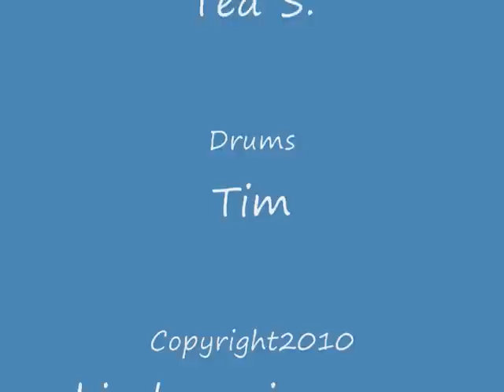RoughNeck Possie Live Part 1.wmv